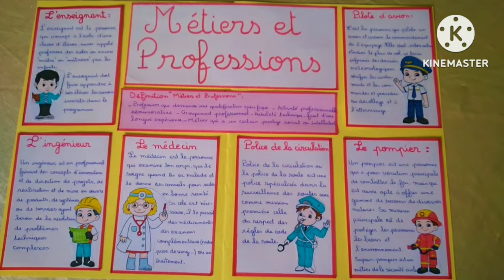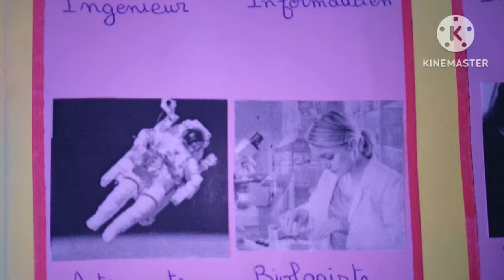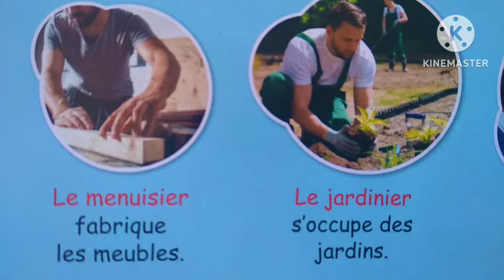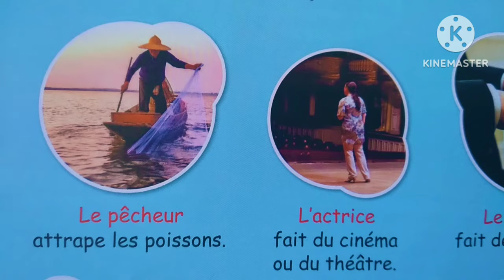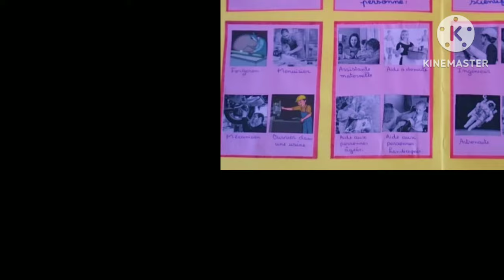les métiers et les professions projet de classe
projet de classe métiers et professions
définition métier
définition profession
مشروع المهن بالفرنسية
الحرف و المهن بالفرنسية
مشروع الوحدة الرابعة المستوى الثالث
مشروع الوحدة بالفرنسية